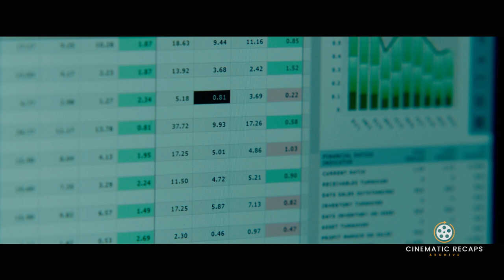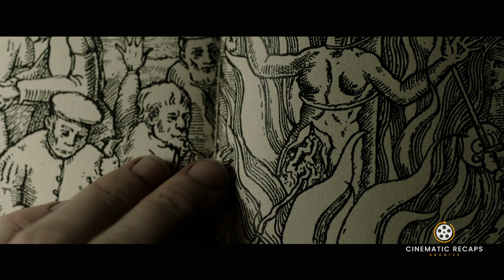They Forced Humans To Bath Naked With Eels For Their Wellness!!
An ambitious young executive is sent to retrieve his company's CEO from an idyllic but mysterious "wellness center" at a remote location in the Swiss Alps, but soon suspects that the spa's treatments are not what they seem.

This movie is called A Cure For Wellnes.

Check our other social media accounts for more fun and different movie recaps: